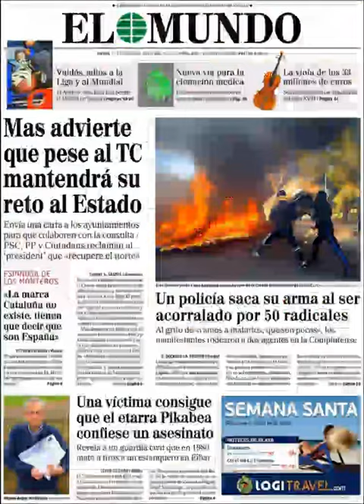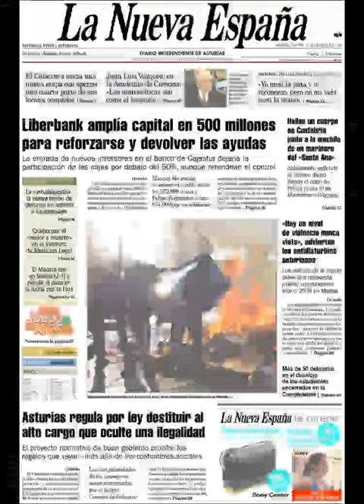Noticias 27 Marzo de 2014 Principales Portadas Noticias Diarios Periódicos en España Spain News